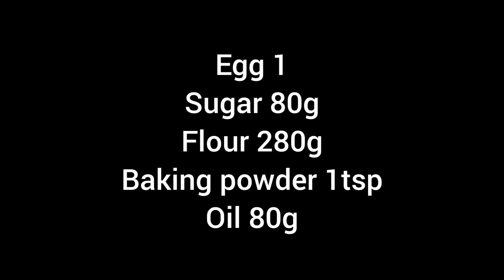ULTIMATE APPLE PIE | SIMPLE RECIPE WITHOUT BUTTER